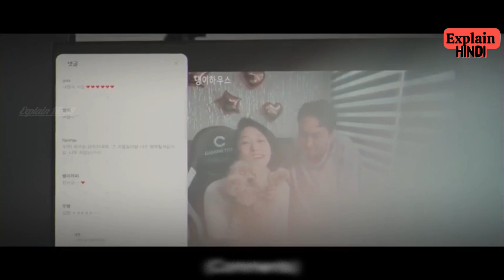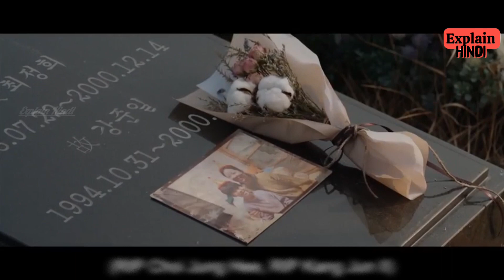इफ यू विश अपाॅन मी Episode 8 Explanation in Hindi 2022 | If You Wish Upon Me Explained in Hindi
Hey this is  faraziya and you're watching Explain Hindi Youtube channel. This channel is about the story and explanation of Hollywood  and Bollywood ,Webseries ,TV Drama explained in Hindi/Urdu. I watch the complete movie and best summarized in simple words with the  appropriate images. In short space of time, you'll get a summery and a complete story of a particular flim

"Hollywood Hindi dubbed"
"Movie explain"
"Movie review"
"Movie Explain in hindi"
"Web series"
"Bollywood"
"Hollywood"
"Indian Web series Explained"
"Korean drama iexplained explained in Hindi"
"Web Series Explained In hindi"
"Reality show explained in hindi"
"Movies Explanation Channel"
"Explain Hindi